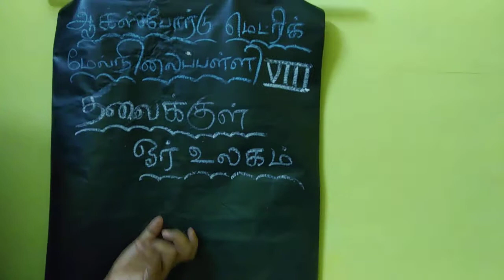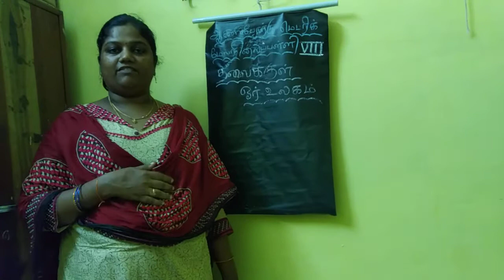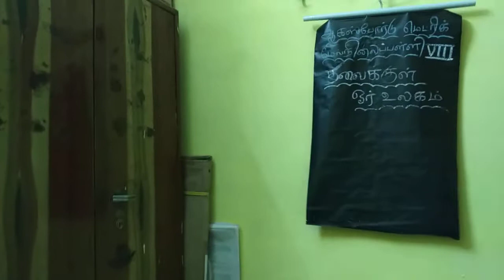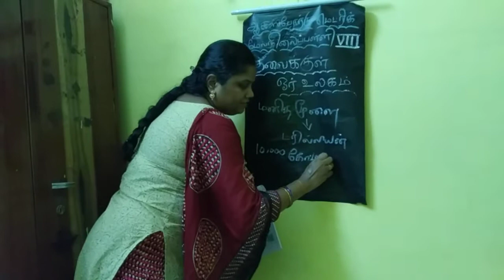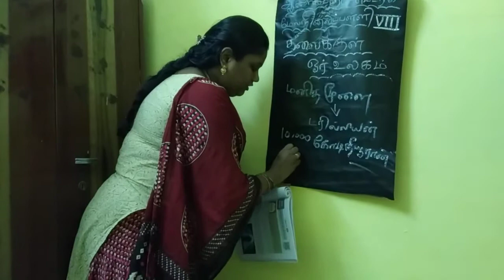தலைக்குள் ஓர் உலகம் எட்டாம் வகுப்பு பகுதி 1